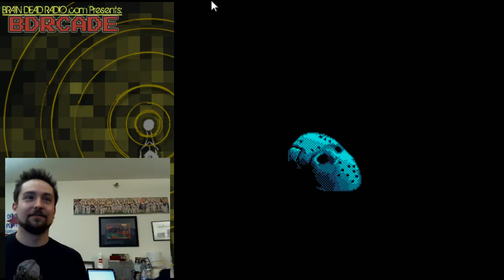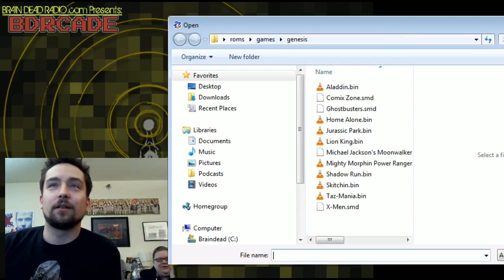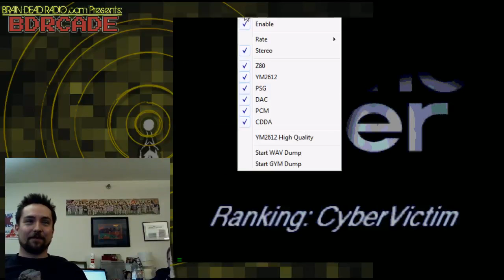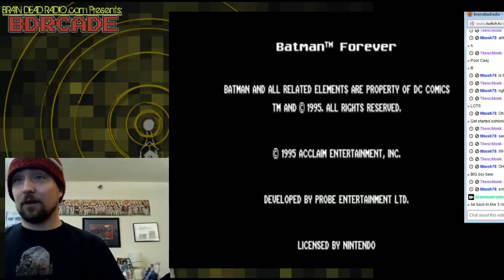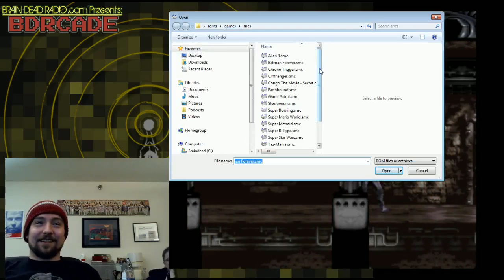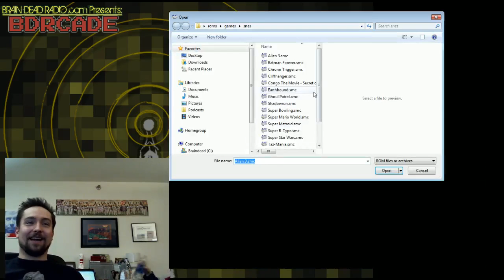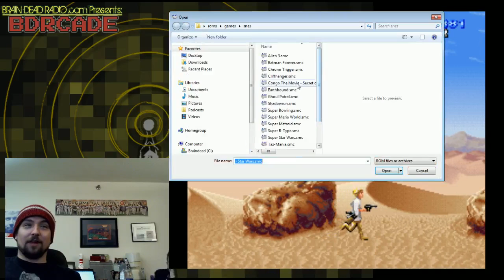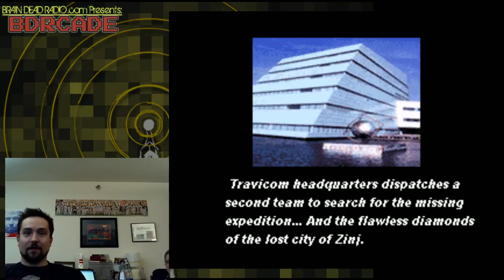BDRCADE - Let's Play - Games Based On Movies - Brain Dead Radio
Ceej and Rob from braindeadradio.com play a bunch of games based on movies in this episode.  A Nightmare on Elm Street, Friday the 13th, Congo, Demolition Man, and more are played.   to catch a live episode and to give us suggestions on what games you want to watch us play!